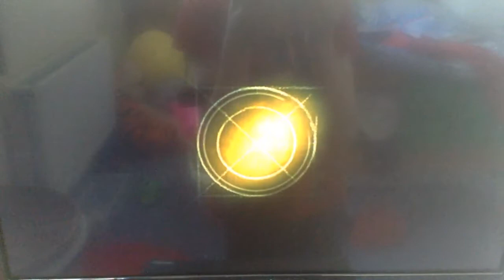Opening Logos Les Misérables The Musical Phenomenon (DVS)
The Words Universal 100th Anniversary Roll Over A Spinning Globe With Pinpricks of Light On The Planet Earth's Continents A Comcast Company. The Animated Logos For Camack International & Working Title